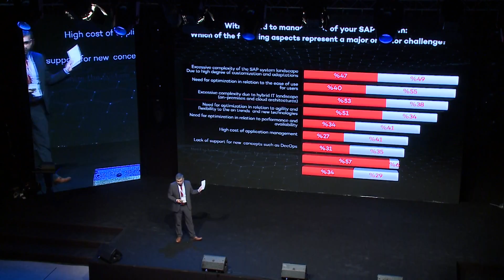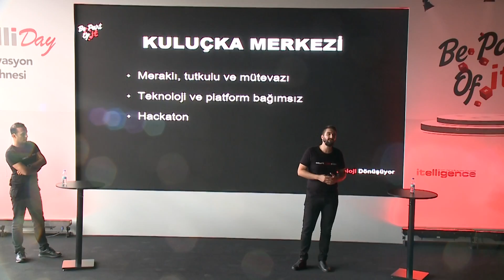itelliDay - Günün Özeti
18 Eylül'de gerçekleşen itelliDay etkinliğimizde dönüşümü ele aldık. Dijital dönüşüm yolculuğuna ışık tuttuğumuz farklı sektörlerden 600’den fazla iş profesyonelini ağırladık.